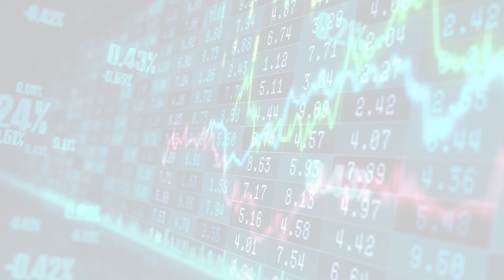Buffett Watch (Wed, 24 May 2023 17:24:)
Buffett Watch
Warren Buffett is arguably America’s most-admired and most-followed investor. Buffett is the largest shareholder and CEO of Berkshire Hathaway and one of the world’s most famous and most generous philanthropists. Legions of investors - from all walks of life - follow Buffett's homespun investment philosophy: invest in what you know, invest in value. Here on CNBC.com's Warren Buffett Watch, we’ll keep you up to date on what the “Oracle of Omaha” is doing by following Buffett's trades, words and deeds.
Wed, 24 May 2023 17:24:
These financial stocks were most lovedand hatedby hedge funds during the banking crisis
The banking crisis wreaked havoc in the industry, and hedge funds have been picking winners and losers among financial stocks.